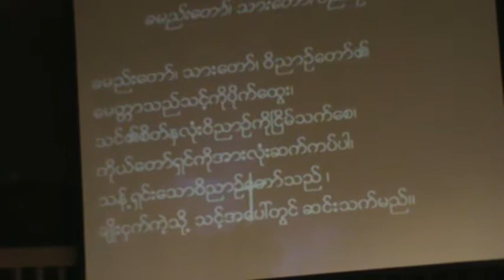Youth Group (MICC)